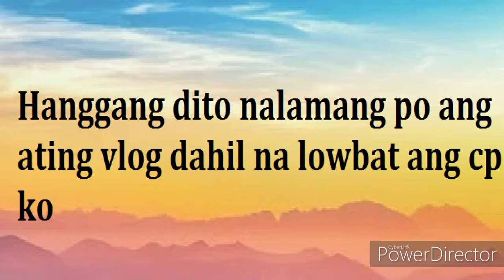Uwian na Dahil sa Curfew#ECQ